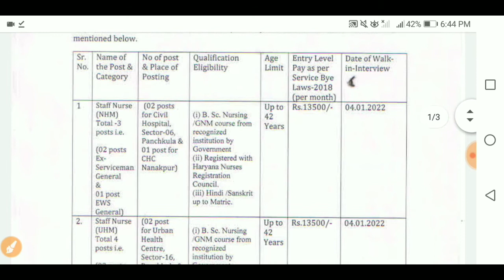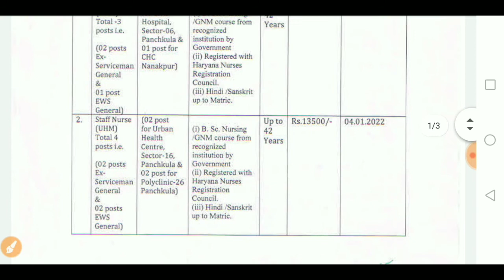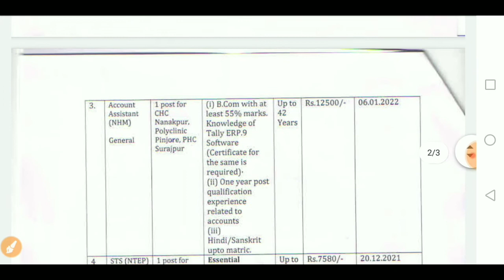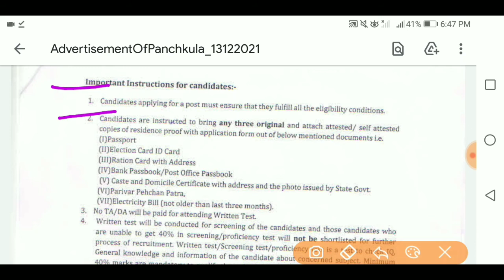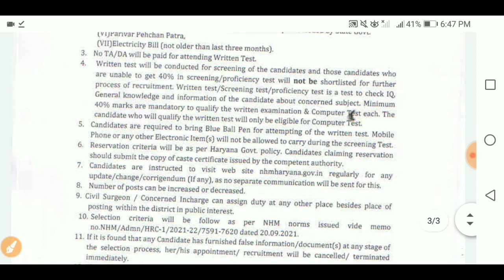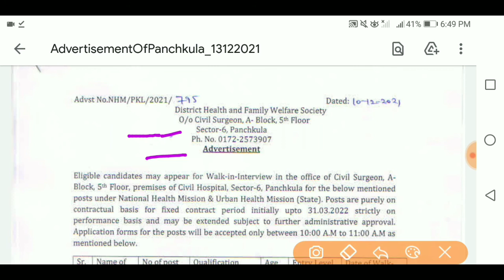Staff Nurse Vacancy on DC Rate in Haryana 2021 || Panchkula Dc Rate Vacancy 2021-22 || Skjobalert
1584 staff nurse vacancy in Haryana,
Panchkula DC Rate Bharti 2021 l How to Apply for DC Rate Contract Jobs in Panchkula 2021 l Skjobalert
Jobs in DC Rate Panchkula 2021 – Apply for DC Rate Panchkula Jobs Recruitment,
How to Apply for DC Rate Contract Jobs in Panchkula 2020,
Haryana DC Rate Salary 2021 List All Districts Pay for Contract Staff,
Check Haryana Police Constable Salary,
Haryana Lab Attendant Salary & Pay Scale,
Haryana Group D Salary & Pay Scale,
Haryana Patwari Salary & Pay Scale,
Haryana Clerk Salary & Pay Scale,
Haryana ITI Instructor Salary,
dc rate job in dhbvn panchkula,
job in panchkula in Jindal,
haryana dc rate vacancy,
urgent job in panchkula,
job in panchkula for freshers,
private jobs in panchkula for 12th pass,
panchkula job 10th pass,
government jobs in panchkula,
Panchkula DC Rate Bharti 2021,How to Apply for DC Rate Contract Jobs in Panchkula 2021,Skjobalert,panchkuladcratebharti2021,panchkuladcratevacancy2021,panchkuladcrate2021,skjobalert,haryana dc rate bharti 2021,10_pass_haryana_dc_rate_bharti_2021,12passdcratebharti2021,panchkuladcrate2021,govthospitalpanchkuladcratebharti,urgent job in panchkula,job in panchkula for freshers,private jobs in panchkula for 12th pass,panchkula job 10th pass,government jobs in panchkula,panchkulacontractbharti2021

1584 staff nurse vacancy in Haryana,
anm vacancy in Haryana,